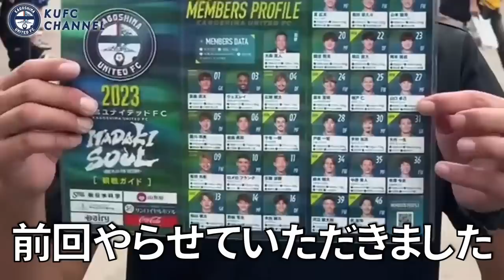子どもたちがハイスコア連発！〜じゃんけんマンはともかく〜30秒チャレンジ！【鹿児島ユナイテッドFC】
鹿児島ユナイテッドFC 応援リーダー 田上裕 がスタジアムに訪れたサポーターとともにお届けするシリーズ！
今回は30秒で、背番号を言われた選手名を何人答えられるか検証企画リベンジ編。
たくさんの子どもサポーターが挑戦してくれて、ハイレベルな争いになりました！
じゃんけんマンの結果はともかく…

2016年、30歳でその夢を叶えて、2019年まで選手としてプレーできた日々は最高に幸せでした。
2019シーズンをもってサッカー選手として引退しましたが、2020シーズンからは「応援リーダー」としてこれまで支えて下さった鹿児島を愛するすべての方々の挑戦を応援していきます。

Hello,everybody.